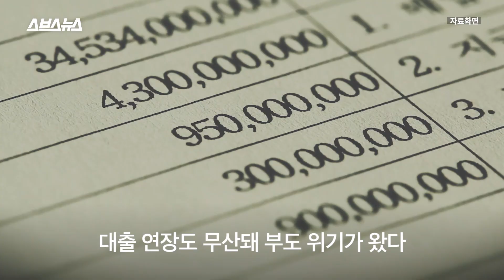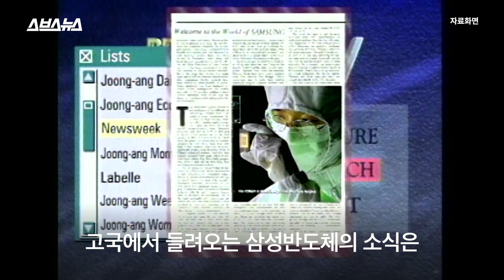삼성이 반도체를 처음 만든 게 아니라고? 한국 최초로 반도체를 만든 사람의 이야기 / 스브스뉴스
삼성전자보다도 먼저 반도체를 만든 대한민국 반도체의 '원조'가 있습니다. 바로 1973년 강기동 박사가 설립한 '한국반도체주식회사'. 강 박사는 미국에서 연구한 반도체 제조 기술을 국내로 들여와 이 회사를 세웠고, 삼성전자와 합병해 이 땅에 반도체의 초석을 다집니다. 하지만 강 박사는 3년 만에 회사에서 나와, 미국으로 돌아갈 수밖에 없었습니다. 그에겐 어떤 일이 있었던 걸까요?

프로듀서 하대석 / 연출 남영주 / 조연출 박경흠 / 촬영 조문찬 / 내레이션 서지민 / 편집 남영주 / 도움 박지민 인턴 김보경 인턴